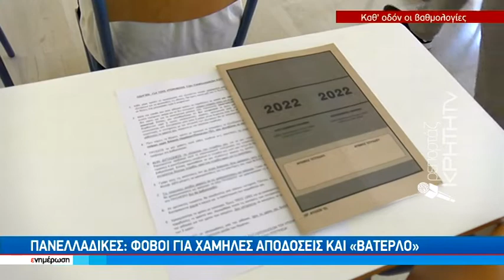Μαθηματικά και έκθεση «οδηγούν» τις εισαγωγές στα ΑΕΙ